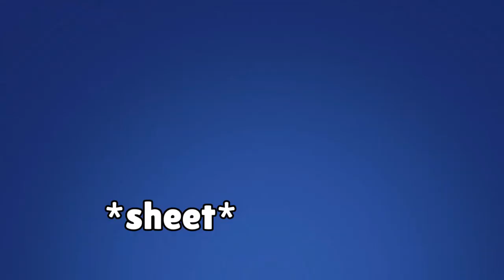Super Rare.exe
Super Rare.exe is the ultimate brawl stars experience, filled with crazy brawl stars funny moments, and Penny,Carl and Darryl gameplay! Enjoy another KLASH Creation!

◆ Brawl Stars is a game from Supercell. This content can be used for commercial usage through ads. brawl stars memes